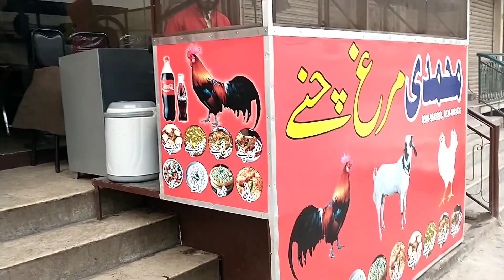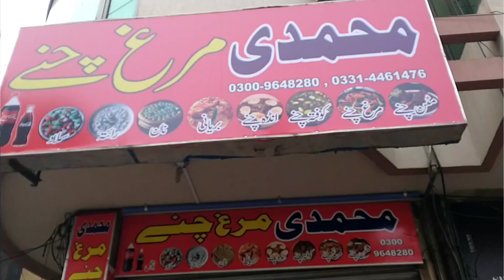A Real Hidden Food Gem in Gujranwala | Most Unique and Delicious Breakfast in Gujranwala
محمدی مرغ چنے بیرون کچا دروازہ نزد فوڈ سٹریٹ گوجرانولہ